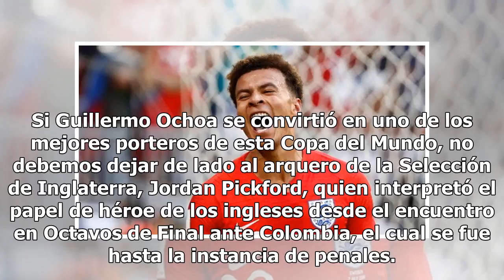¡Dios salve a Inglaterra! La selección británica ya está en Semifinales al derrotar a Suecia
Suecia no pudo. ¿Hubiera podido México? Ya mejor ni lo pensamos. El caso es que la Selección de Suecia no pudo con la ofensiva de los ingleses y cayó dos goles a cero en los Cuartos de Final del Mundial en Rusia y, de esta manera, Inglaterra ya está en las Semifinales de esta Copa del Mundo. Las ano...